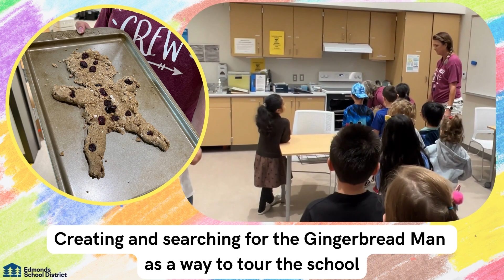Welcome to kindergarten, class of 2035!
The class of 2035 starts kindergarten with smiles and fun as they make new friends and get situated at school.